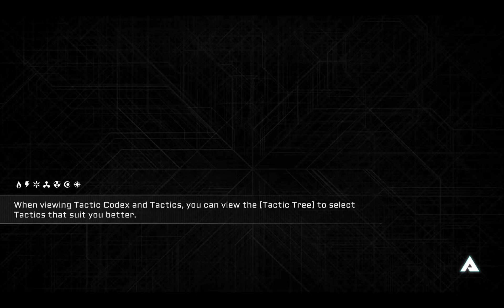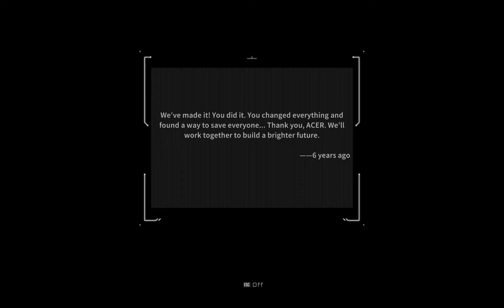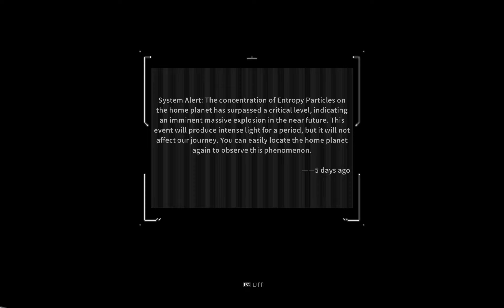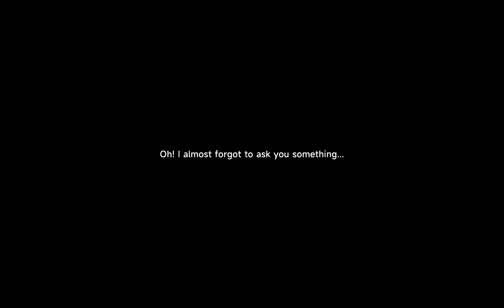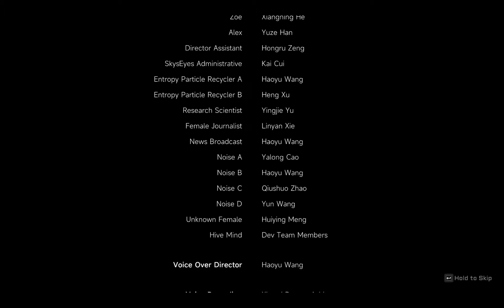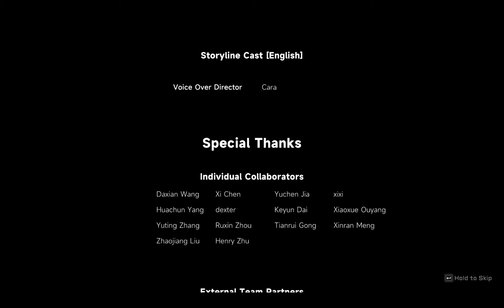[BlazBlue Entropy Effect] Ultimate Trial + Ending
Is this the true ending? Nobody knows, for there weren't any list when I wrote this.

00:00 Ultimate Trial
05:49 Ending